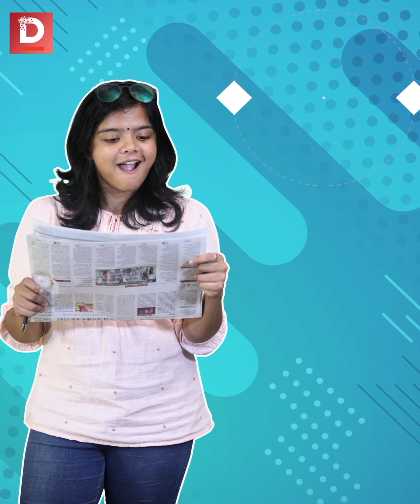ബുൾ ഡോസർ രാജ അടിച്ചു പൊളിച്ചല്ലോ! | JAHANGIRPURI | BRINDA KARAT | Trollodu Troll | Anusha Andrews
ഈ ബുള്‍ഡോസര്‍ ബുള്‍ഡോസര്‍ എന്ന് പറഞ്ഞാല്‍ ഇത്ര വല്യ ഒരു സംഭവം ആണല്ലേ... അല്ല ആ സാധനവും കൊണ്ട് മുസ്ലീങ്ങളുടെ ജീവിതങ്ങള്‍ നശിപ്പിക്കാന്‍ ദല്‍ഹിയിലിറങ്ങിയ പൊലീസിന്റെയും അധികൃതരുടേയും ഭാവം കണ്ടാല്‍, ഇന്ത്യയെ മുഴുവന്‍ സംഘപരിവാറിന് തീറെഴുതി കൊടുത്തിരിക്കുകയാണോ എന്ന് സംശയം തോന്നും